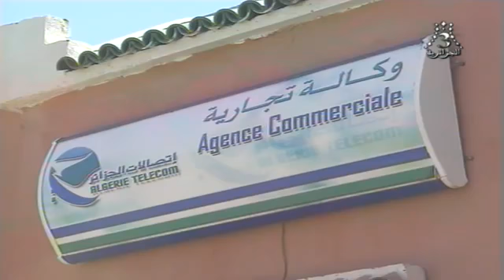الجزائر - بشار |تاغيت منطقة ذات مؤهلات سياحية كبيرة